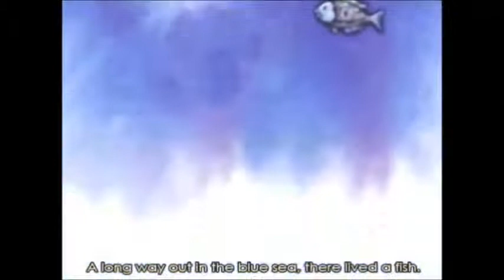The Rainbow Fish by Marcus Pfister-ANIMATED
The Rainbow Fish is a children's picture book drawn and written by author and illustrator, Marcus Pfister, and translated into English by J. Alison James. The book is best known for its message about selfishness and sharing and for the distinctive shiny foil scales of the Rainbow Fish.